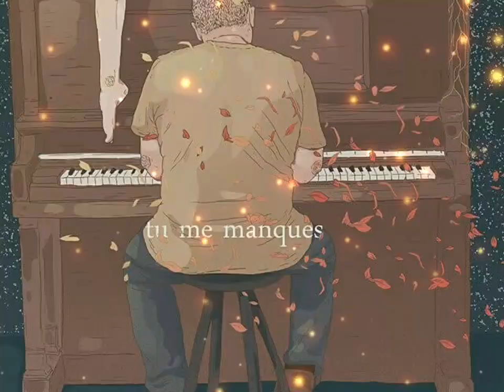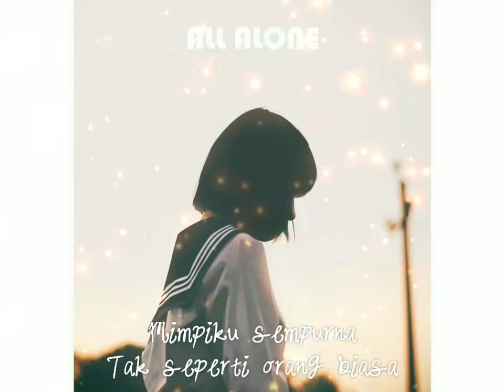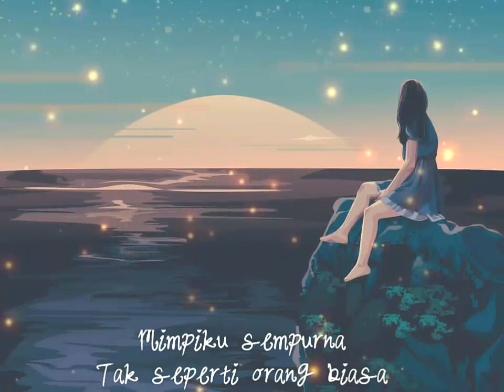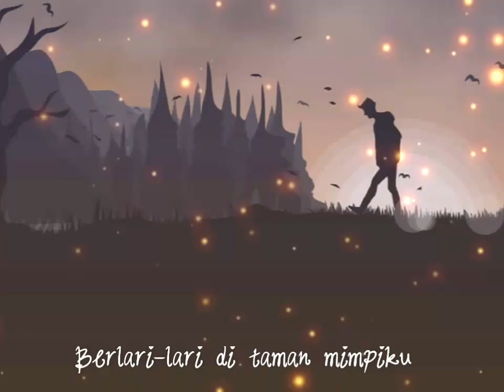Fourtwnty - Aku Tenang (Lyric Video)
Pic - all artist vector indonesia

Aku tenang

Denganmu, tenang
Tak terpikir dunia ini
Karenamu, tenang
Semua khayal seakan kenyataan

Berlari-lari di taman mimpiku
Imajinasi telah menghanyutkanku
Mimpiku sempurna
Tak seperti orang biasa

Imajinasi tak menghanyutkanku
Mimpiku sempurna

Aku berbeda
Aku berbeda

Imajinasi telah menghanyutkanku
Mimpiku sempurna